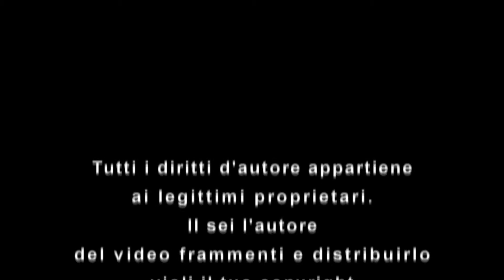Bella questa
bei scherzi da tutto mondo per italia
Scherzi divertenti:
I migliori:
E Bastardi: